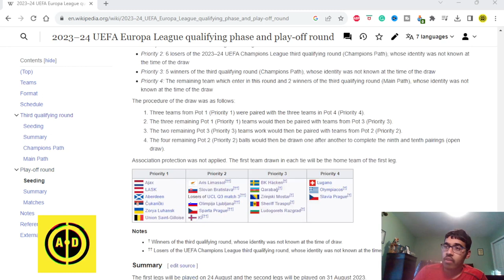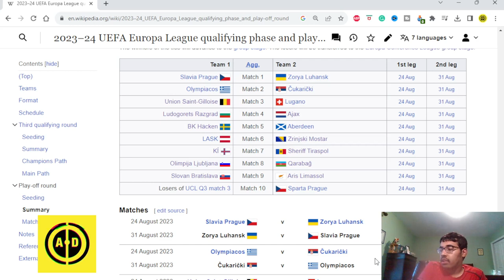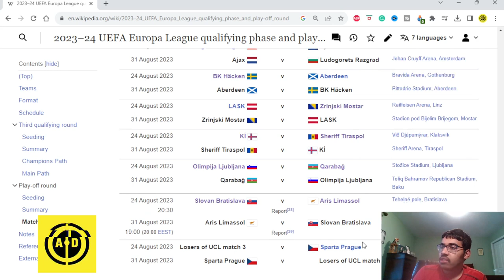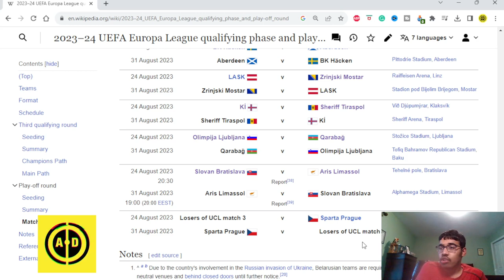UEFA EUROPA LEAGUE 23/24 PLAY-OFF ROUND PREDICTIONS